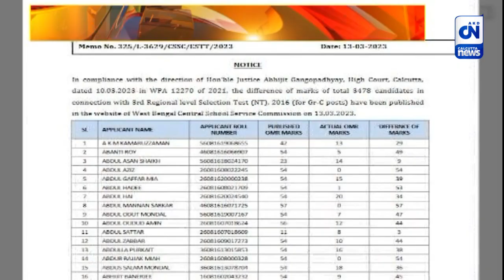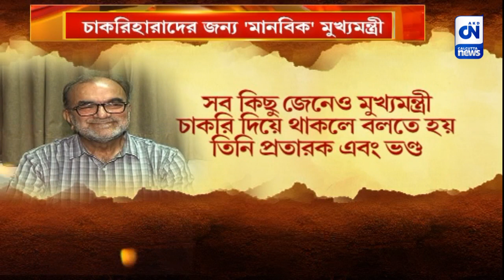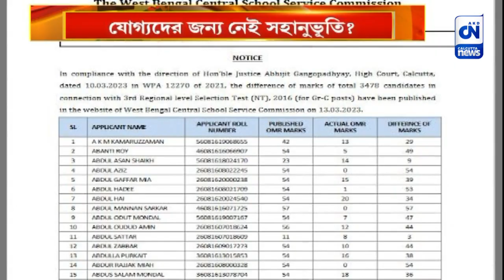চাকরিহারাদের জন্য 'মানবিক' মুখ্যমন্ত্রী | CN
বেআইনি ভাবে চাকরি পেয়ে আদালতের নির্দেশে চাকরিহারাদের জন্য এবার চাকরি ফিরিয়ে দেওয়ার আবেদন মুখ্যমন্ত্রীর। নাম না করে আক্রমণ করেন সিপিএম নেতা তথা আইনজীবী বিকাশরঞ্জন ভট্টাচার্যকে। যোগ্যদের জন্য কেন মুখ্যমন্ত্রীর সহানুভূতি, প্রশ্ন উঠেছে রাজনৈতিক মহলে।